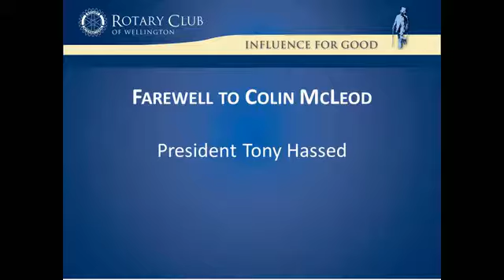Colin McLeod - 38 years in Rotary